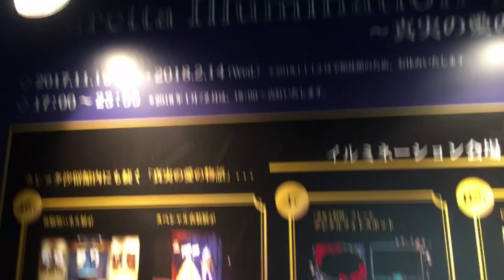Adeyto SHIODOME Winter Illuminations @ Beauty & the Beast TOKYO Japan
Caretta Shiodome puts up a stunning Illuminations Show every year in front of the futuristic Dentsu Building of biggest advertisement agency in Japan (speaking of what I recommend you the NADAMAN restaurant on the 46th floor of said building with stunning views over Tokyo Bay and amazing cuisine!). The view is still standing though I’m not sure how it relates to the said Disney movie. Many couples come here on a date and it makes for wonderful pictures! These displays are not only for Christmas, you can admire them through January!!!